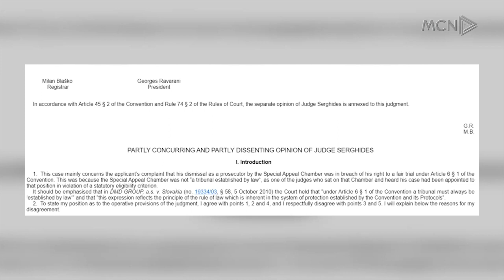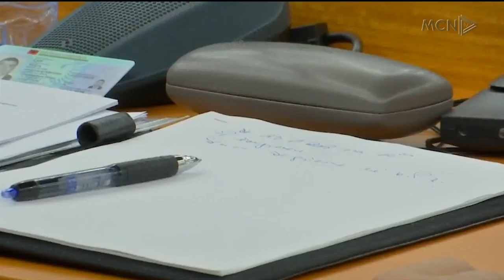KLP me “duart lart” për vetting-un e Canit/ Balla: Rishikimi i vendimit nga kushtetuesja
Rasti i ish-prokurorit Besnik Cani ka vendosur në vështirësi drejtësinë Shqiptare. Pas vendimit të Strasburgut nuk është e qartë se kush organ duhet të rishoh vendimin e Komisionit të Pavarur të Apelimit. Cani i është drejtuar KLPS-së për zgjidhje, por kreu i saj  Alfred Balla, flet për nja vakim ligjor dhe sipas tij një zgjidhje mund të jap Gjykata Kushtetuese.